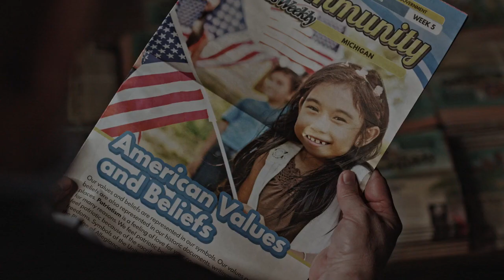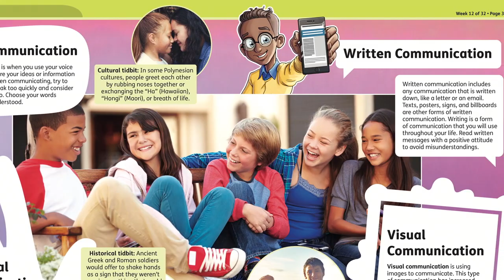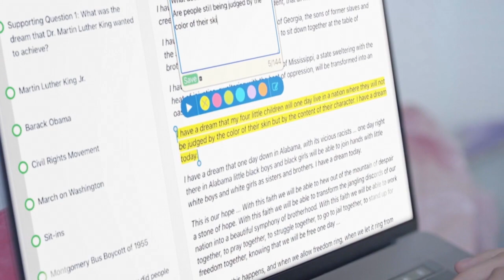Studies Weekly: Looking Forward as Education Evolves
Education is changing, and CEO John McCurdy discusses how Studies Weekly is leading out with new Social Studies, Science, and Well-Being curriculum.